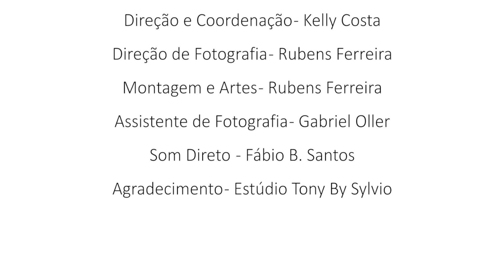Cristalização dos Fios com Argan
Sugestão de procedimento para tratamento cosmético capilar com produtos da Lacan.

Objetivo do tratamento cosmético: Promover saúde e beleza dos fios.

Indicado para revitalizar e hidratar os cabelos finos, naturalmente ressecados, com ou sem química.

Qualidade de importado, performance profissional.

Veja mais videos e a linha completa de produtos da Lacan acessando o